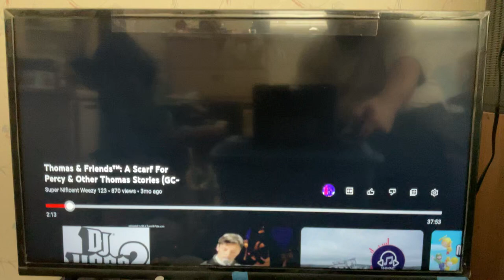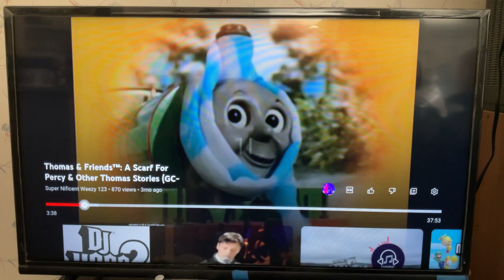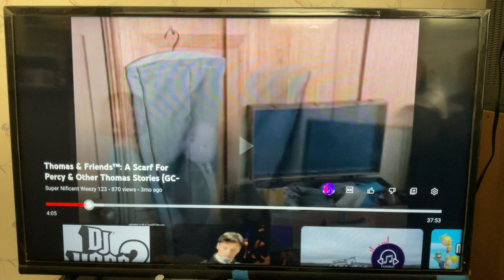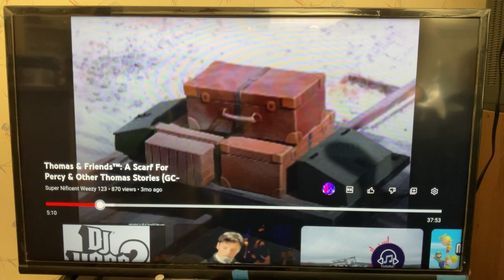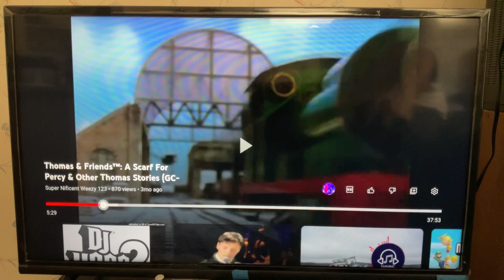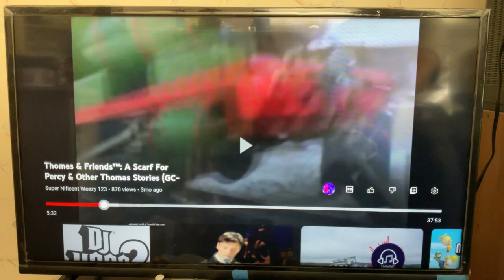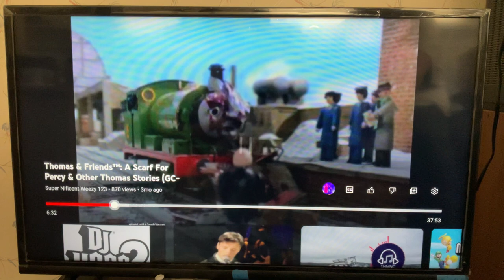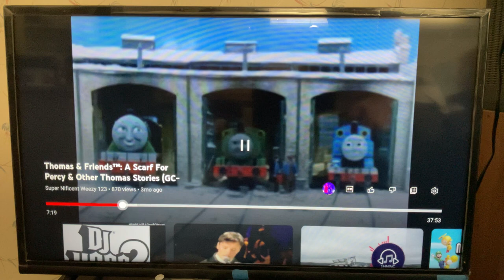Thomas The Tank Engine Goofs Season 2 Episode 2: A Scarf For Percy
A lot more goofs to come & one more half after this.